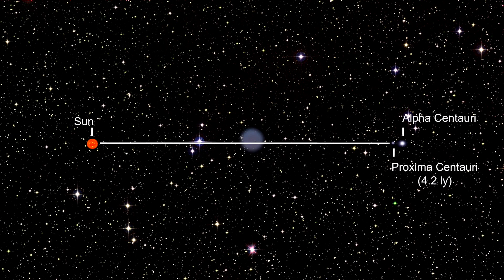NASA Kulaklarına İnanamadı! Helix Nebulası'nın Korkutucu Sesi Kaydedildi! Uzay belgeseli bilim kurgu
NASA Hubble Uzay Teleskobu resmi hesabından paylaşılan videoda Dünya’dan tam 655 ışık yılı uzaklıkta bulunan Helix Nebulası’nın görüntüsünün sese dönüştürülmüş halini paylaştı.Görüntüyü tarayıp renklerine göre sese dönüştürülerek ortaya çıkarılan videoda kırmızı ışık daha düşük, mavi ışık ise daha yüksek atışlara göre haritalandırıldı. Işığın frekanslarının kırmızıdan maviye doğru yükseldikçe, sesin frekansı da o doğrultuda arttığı videoda ortaya çıkan videoda herkesi şaşkınlığa uğratan ve ürpertici bir ses ortaya çıktı.Helis Bulutsusu (diğer adlarıyla Helix Bulutsusu, NGC 7293 veya Caldwell 63), Kova takımyıldızı yönünde bulunan oldukça büyük bir gezegenimsi bulutsu. Karl Ludwig Harding tarafından muhtemelen 1824'ten önce keşfedilmiştir. Bu bulutsu, parlak gezegenimsi bulutsular içinde Dünya'ya en yakın olanıdır. Uzaklığı yaklaşık olarak 215 parsek yani 700 ışık yılıdır. Görünüşte Halka bulutsusu'na, boyutu, yaşı ve fiziksel özellikleri nedeniyle de Halter bulutsusu'na benzemektedir. Helis, 2003'ten bu yana internette sıklıkla "Tanrı'nın gözü" olarak anılır. Ünlü TV dizisi Battlestar Galactica'nın 15 Aralık 2006 tarihinde yayınlanan The Eye of Jupiter bölümünde Helis bulutsusuna muhtemelen bir gönderme vardır.
444 hz helix nebula meditation,
nasa okyanusları araştırmayı neden bıraktı,
nasa dart,
nasa deniz araştırmaları,
nasa canlı yayın mars,
nasa artemis,
nasa denizleri araştırmayı neden bıraktı,
nasa asteroid,
nasa astronot,
nasa artemis live,
nasa açıkladı burçlar değişti,
nasa araştırmaları,
esa,
helis bulutsusu,
helis bulutsusu sesi,
helix bulutsusu sesi,
helix bulutsusu,
helis bulutsusu cevapları,
helis bulutsusu çizgi film,
helis bulutsusu dans,
helis bulutsusu dansi,
helis bulutsusu dansı,
helis bulutsusu ev,
helis bulutsusu evler,
helis bulutsusu evleri,
helis bulutsusu full izle,
helis bulutsusu full izle türkçe dublaj,
helis bulutsusu filmleri,
helis bulutsusu hikayesi,
helis bulutsusu hareketleri,
helis bulutsusu hareketi yapsana,
helis bulutsusu hareketi,
helis bulutsusu hareketler,
nebula,
nebula uo,
nebula nedir,
nebula projector,
nebula 32x,
nebula apollo projeksiyon,
nebula phantom,
nebula 16x,
nebula projeksiyon,
nebula mars 2 pro,
nebula bıçak,
nebula ultima online,
nebula capsule 2,
nebula allame,
nebula anker,
nebula android tv,
nebula action,
nebula apollo vs capsule 2,
nebula akm,
nebula animation,
uzay,
uzaylı dansı,
uzay belgeseli,
uzaylılar hoşgeldiniz,
uzaydan atlayan adam,
uzaya çıkan ilk kürt,
uzay şarkısı,
uzaya giden asansör şakası,
uzayda kaybolan rus astronot,
uzay dansı,
uzay yolcuları,
uzay canlı yayın,
uzay kalemi,
uzay belgeseli 2022,
uzay oyunları,
uzay sesi,
uzay videoları,
uzay aracı,
uzay aracı kalkışı,
uzay araştırmaları,
uzay belgeseli,
ödül alan uzay belgeseli,
uzay belgeseli türkçe altyazılı,
uzay belgeseli barış özcan,
bilim kurgu,
bilim kurgu aksiyon filmleri türkçe dublaj,
bilim kurgu aksiyon macera film izle türkçe dublaj tek parça,